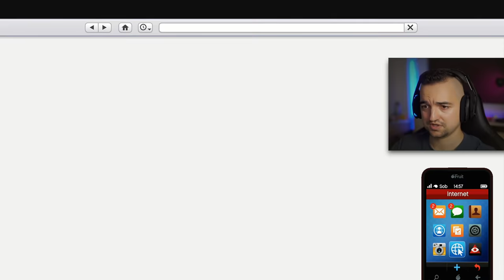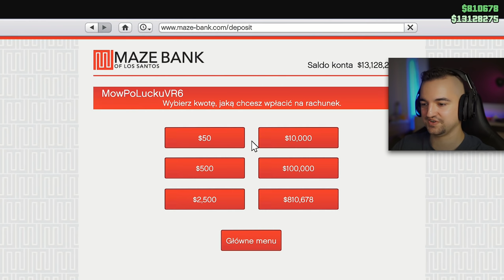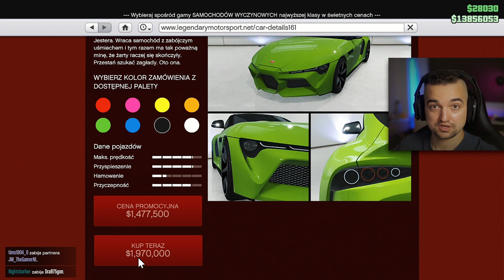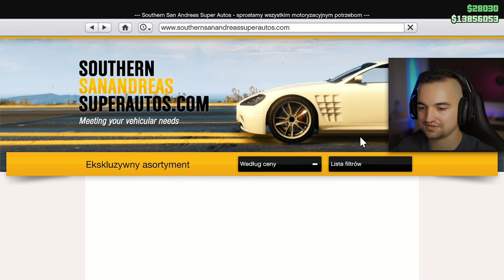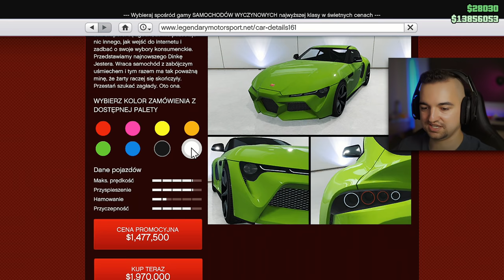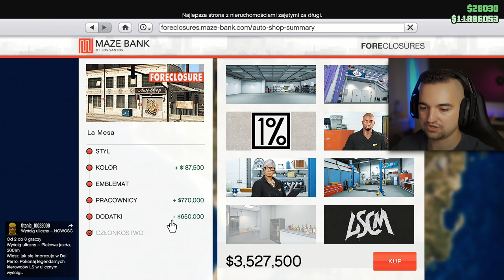nowa aktualizacja WYMIATA! Dosłownie NFS Underground 3! / GTA Online PS5